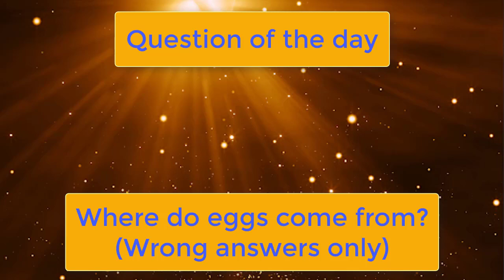Pokémon Gold - Episode 13: The infamous Miltank Gym Battle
If you've played multiple Pokémon games, chances are high you'll know exactly what I'm talking about when I say 'the Miltank battle'. This is the one. This will be a challenge.